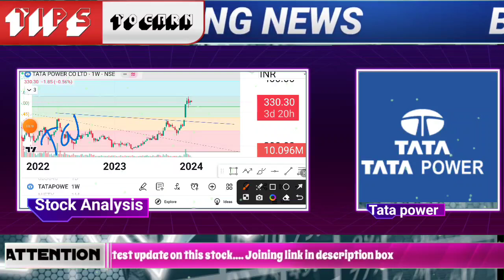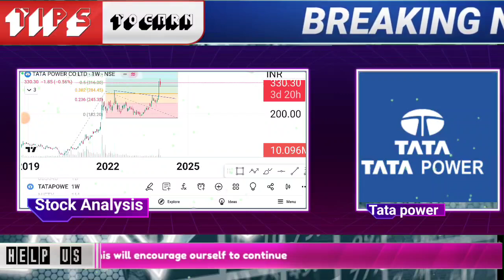tata power share market news today | tata power share latest news | tata power share target price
🌟Our official facebook page :-tata power share market news today | tata power share latest news | tata power share target price

🌟JOINING BENEFIT 🌟
1)DAILY MULTIBAGGER STOCKS NEWS🔥
2)STOCKS ANALYSIS 🔥
3)LATEST INDIAN MARKET UPDATE 🔥
4) stock market e books for free Pdf 😲
5)stocks market premium android apps
Like :trading view etc
oct